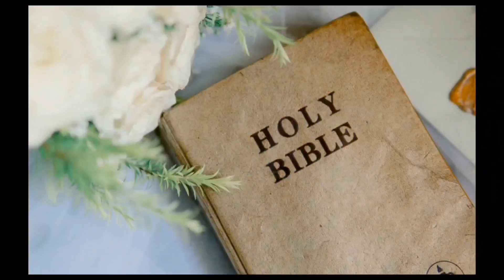My Daughter Moved Up | Proud Mom & Dad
Please note comments will be off for this video, thanks for your time, support and understanding. 🙏 💕

last performance,  they danced to ** we are moving up to kindergarten...I place a song 🎵 due to copyright reasons.

Do enjoy, give the video a thumbs if you like.

One love and blessings!